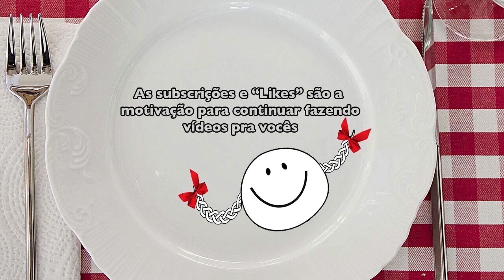Como Fazer Mesa com Cano PVC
Aprenda , neste vídeo, Como Fazer Mesa com Cano PVC, fácil, rápida, barata e super linda para a decoração da sua casa. Essa mesa tem a base feita com técnica do himelli, uma mesa de canto do tipo himelli mesa, feita com tubo PVC e uma bandeja ou tábua de carne, a opção é sua.